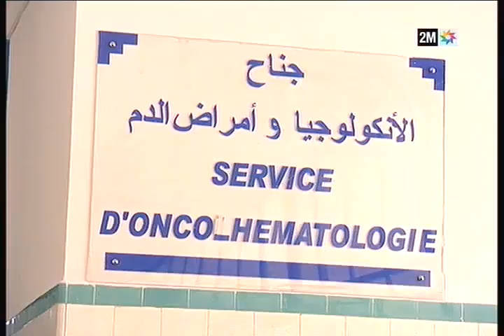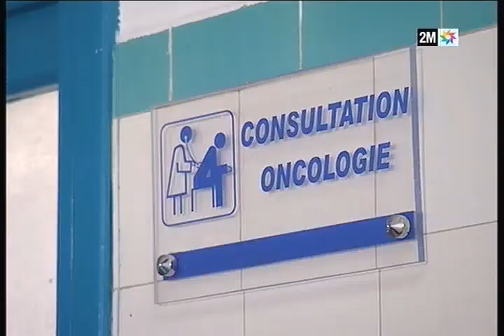يسلط الروبرتاج الضوء على التقنيات الحديثة لعلاج داء سرطان الثدي بمستشفى ابن رشد بالدار البيضاء